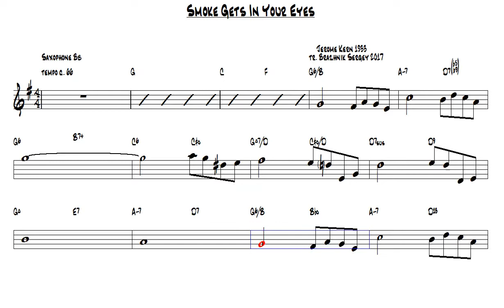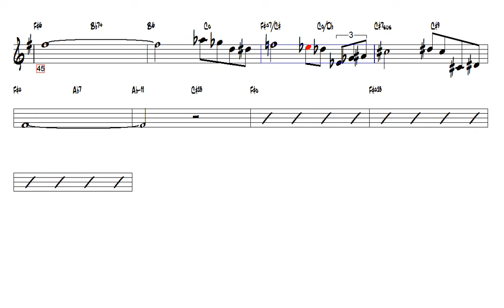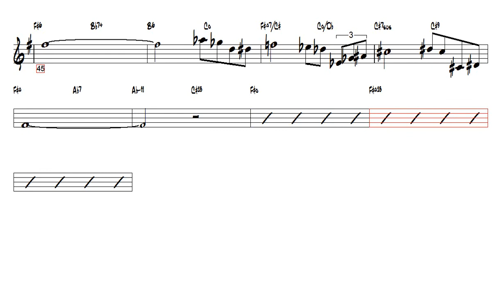Smoke Gets In Your Eyes Jerome Kern 1933 Tenor Sax